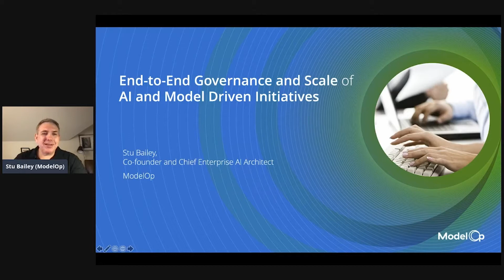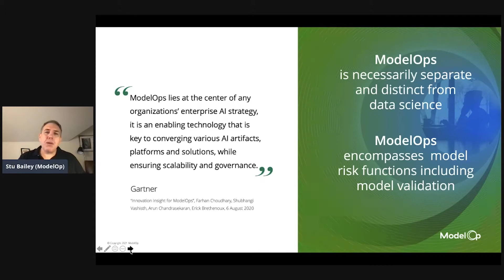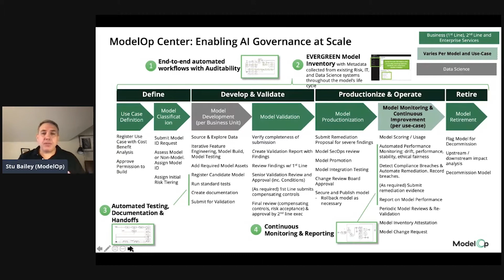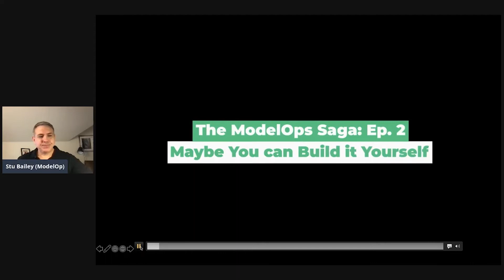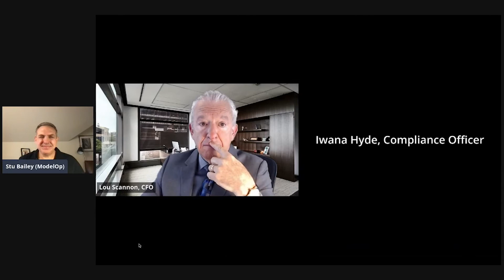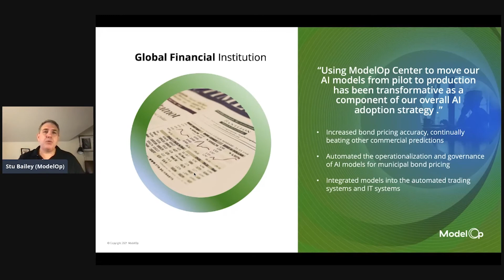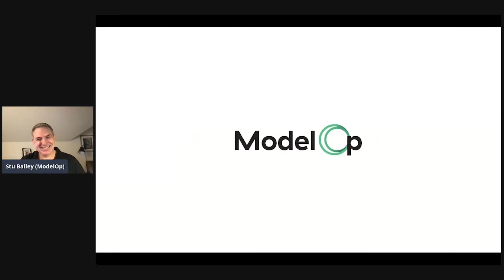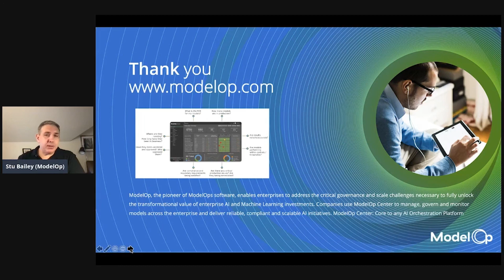End-to-End Governance and Scale of AI and Model Driven Initiatives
Model Risk Management in the Age of AI.
Enterprises have strict risk, regulatory and compliance policies today. When it comes to AI, those policies are continuing to evolve. In this presentation, ModelOp Co-founder and Chief Enterprise AI Architect, Stu Bailey shares a case study of a large financial institution that is using AI to better add new layers of defense for fraud detection, and how they successfully established an audit ready ModelOps practice that also reduced model operational costs by 50%.